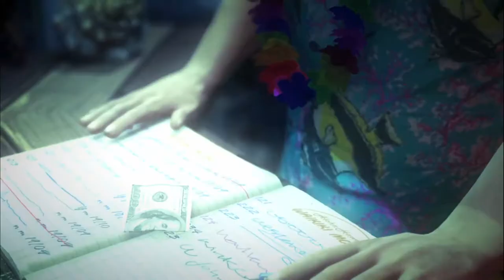Hitman Absolution 14 10 2016 03 41 32